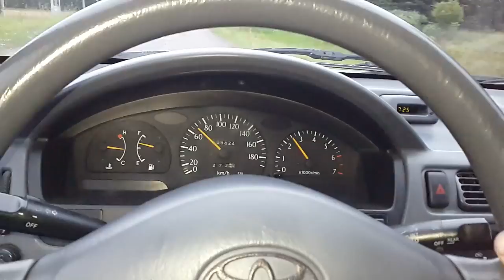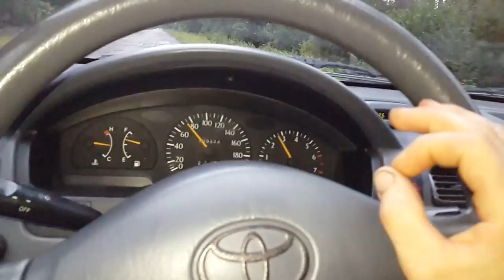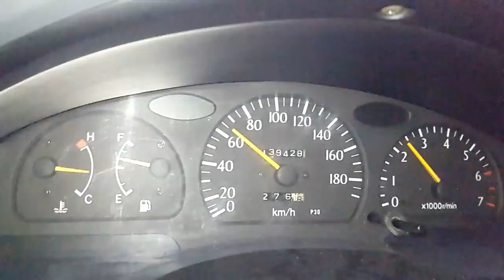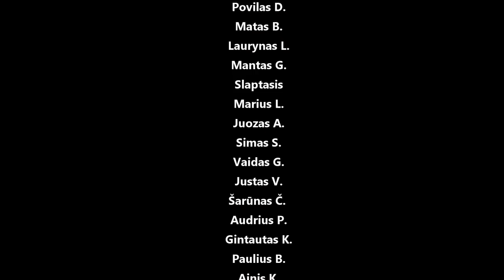Kas yra "rev matching" ir kam to reikia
Panaudota muzika: Alan George - Together